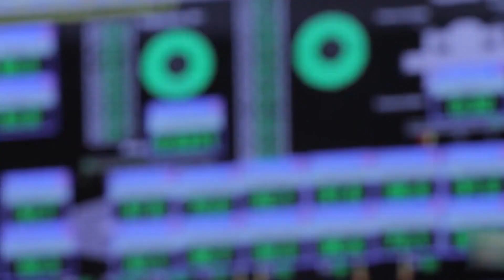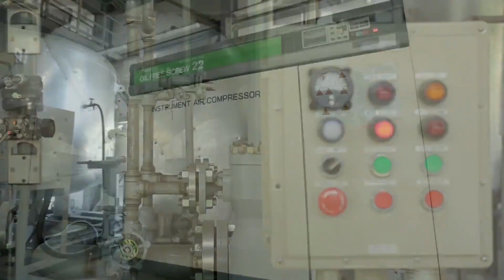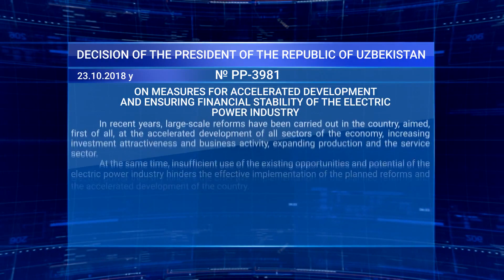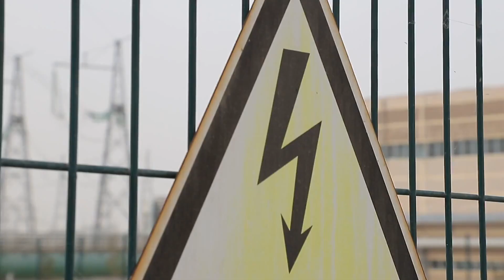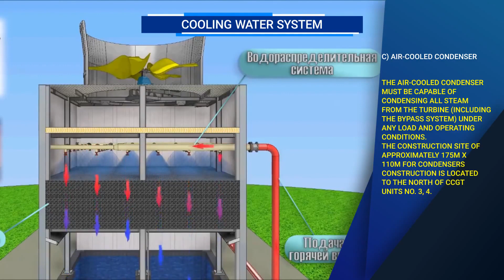Talimarjan TPP's expansion with the construction of two more 900 MW CCGT units